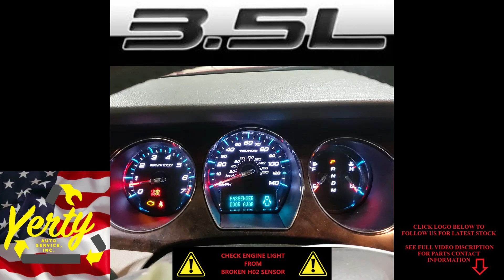YAS23137B 2010 FORD TAURUS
Thank you for checking out our Test Video - This Taurus has 74,155 miles on the 3.5L engine and auto transmission. These and all other parts will be listed on eBay within the week.